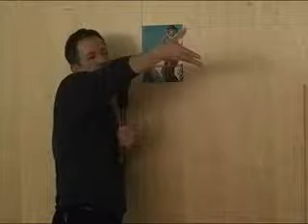Dušan Rutar v Knjižnici Domžale - filozofski večeri V. (7. del)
1. del predavanja Dušana Rutarja v Knjižnici Domžale v okviru filozofskih večerov - KAJ SE JE ZGODILO Z NAŠIMI SANJAMI O SVOBODI (2. letnik); Vizualne kulture, digitalni kapitalizem in nezavedno (konstruiranje psihopatologije na začetku tisočletja), 9. november 2010